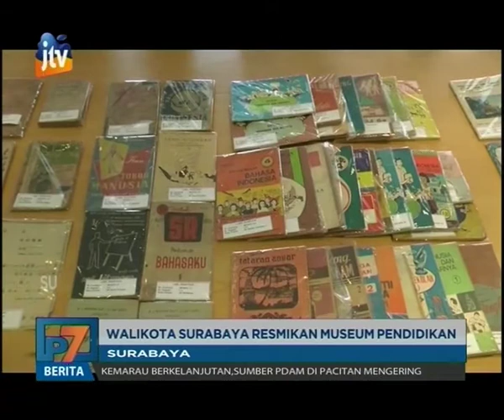Kesan Kota Pahlawan Bertambah, Baru Diresmikan Museum Pendidikan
Walikota Surabaya, Tri Rismaharini, meresmikan Museum Pendidikan Senin (25/11) di jalan Genteng Kali Surabaya.Di musium tersebut terdapat benda-benda koleksi pendidikan dari masa lampau hingga saat kini.